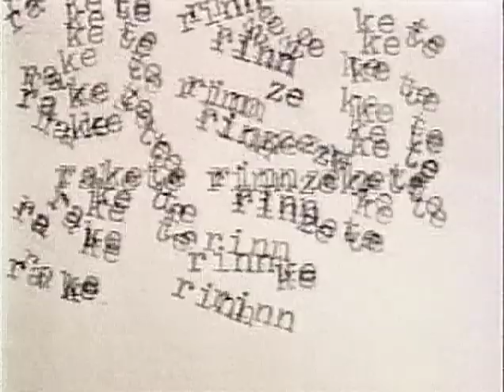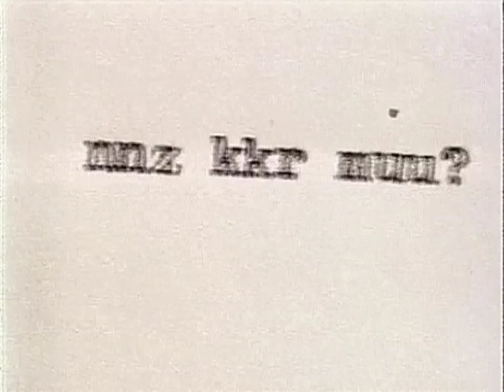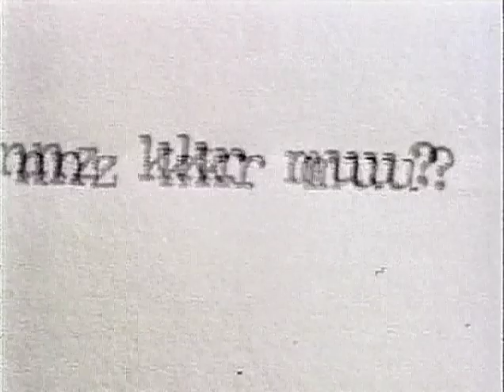Primiti too taa (enhanced video and audio)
Under hypnosis, I recalled this video and using positron emission tomography cycled directly to a Gyrus 600S Cerebral Cortex Neuro-Synaptic HDMI Interface hooked to a DVR. It took a few tries to get it right, needless to say. The original was from way back in 1988, created with a lot of time on a Remington Typewriter. Ever seen a typewriter kid? 3-D Analog texting at its finest and slowest. No back-delete button here! Ya screw up, you're gonna spend a lot of time fixing it or starting all over again. Typed a lot of college term papers on an Underwood Touch-Master 5 Typewriter. Probably killed a dozen trees on my way to a degree. Did I also mention my college job regularly delivering pizza to the Roosevelts at the White House? Geez, Eleanor was way uglier in person. I should have made them pay for therapy...But ya know the war was on and everything. We all sacrificed.